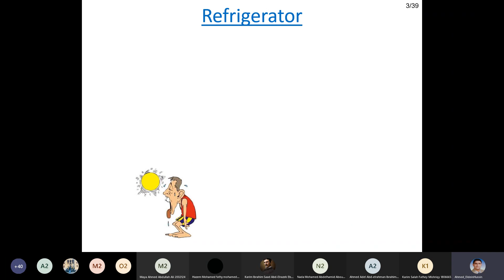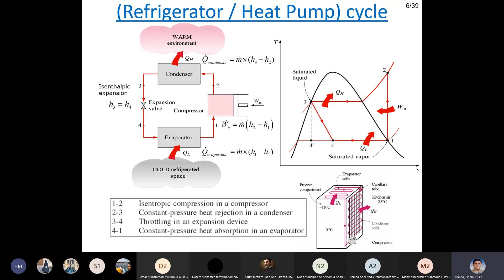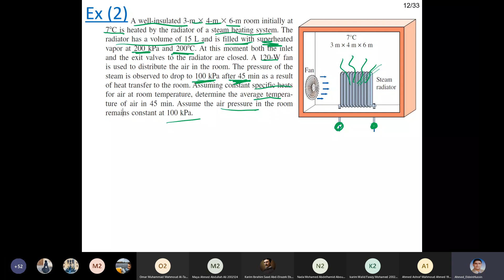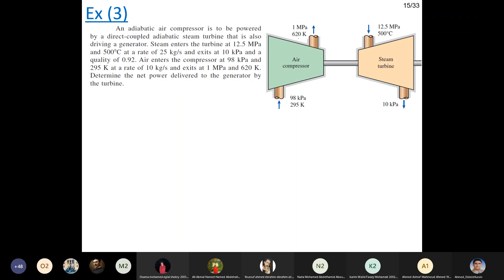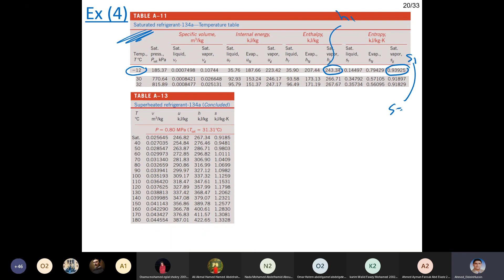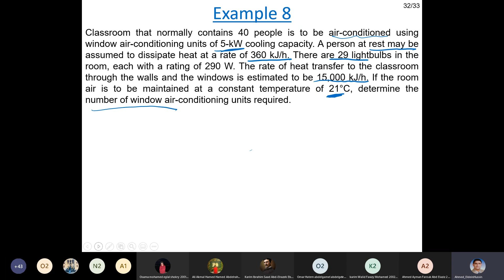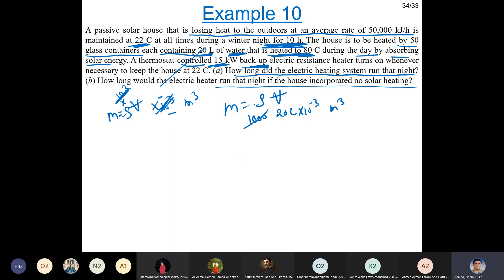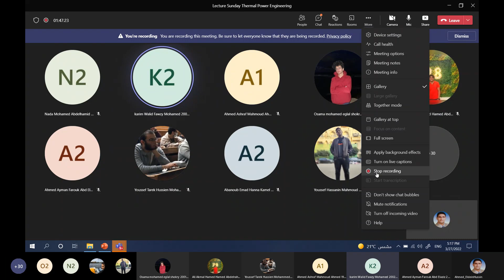[MEP112s]Thermal Power Engineering-Lecture(6)-Dr.Ahmed Taher-Spring 2022